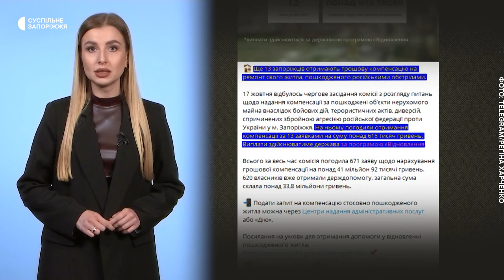Пара із Запоріжжя готувала теракт у Києві, пожежа у запорізькому притулку - Підсумки | 26.10.2024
Детальніше про новини:

Окупанти перекидають особовий склад і техніку на Запорізький напрямок.

У Запоріжжі відновлюють понад 800 будинків, які зазнали пошкоджень внаслідок ворожих обстрілів.

В рамках державної програми Євідновлення ще 13 запоріжців отримають компенсацію на ремонт житла, пошкодженого російськими обстрілами.

Планували здійснити теракт у Києві та підпалювали автівки ЗСУ: у Запоріжжі правоохоронці затримали 20-річну місцеву жительку та її 26-річного співмешканця.